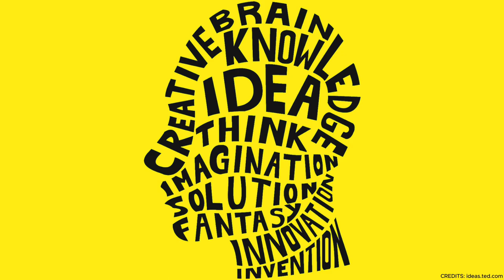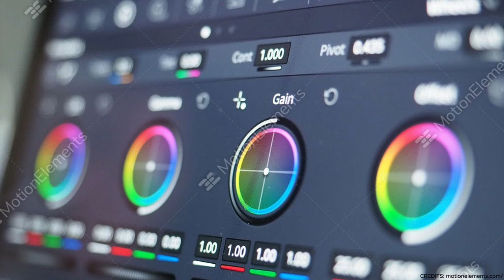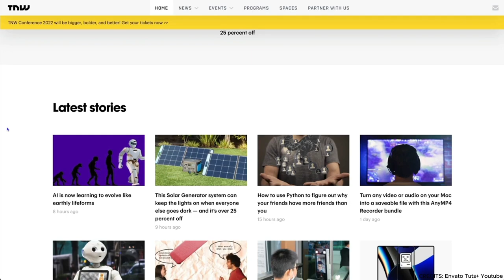Course Reflection Vlog Post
In this enlightening course reflection vlog, I dive deep into my journey through JOUR 2060, Introduction to Multimedia. Spanning critical learnings from weeks 4 to 11, I share personal insights on the transformative impact of social media in professional spaces, the intricacies of transmedia storytelling, and the art of visual storytelling that captivates and communicates. Through a blend of personal anecdotes, analysis of influential social media figures, and practical applications of technical skills in video production, this vlog is a comprehensive reflection of my growth and the invaluable lessons learned. Join me as I explore the fusion of theory and practice that has equipped me with the tools to craft compelling digital narratives.